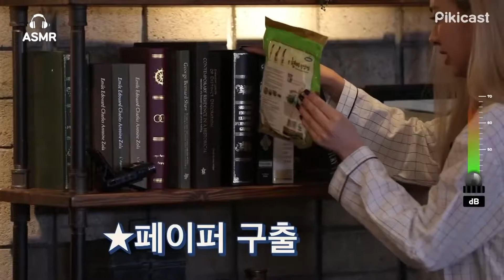ITZY's Friendship through making spring rolls [After Mom is Asleep]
03:14 I'm thinking about revenge~
11:03 Authentic Friendship MUKBANG ♥

Caption authors (English)
Klip Kat
ITZY ENGSUB by ArielShinYuna
Chae Kim
Nhicko Sudlay
Caption author (Vietnamese)
Chi Hà
Caption author (Thai)
โฟนไง จะใครซับ
Caption authors (Portuguese)
•MoonLi• Düartē
Kazuaki
blake444 lucas blakezinho.
daniiiv